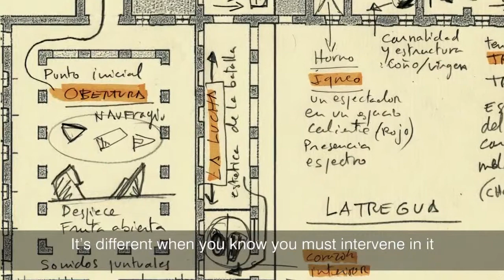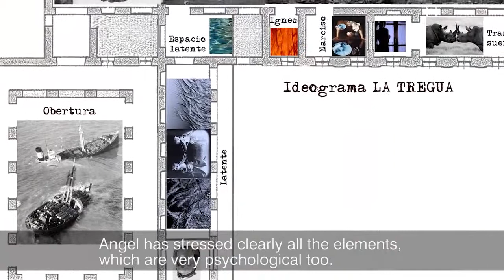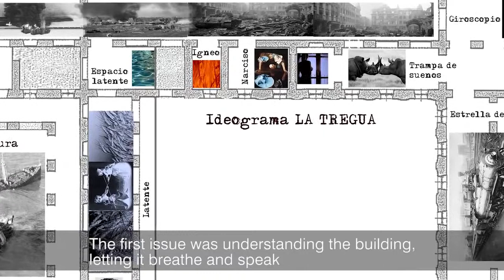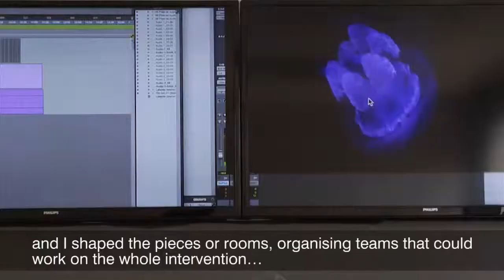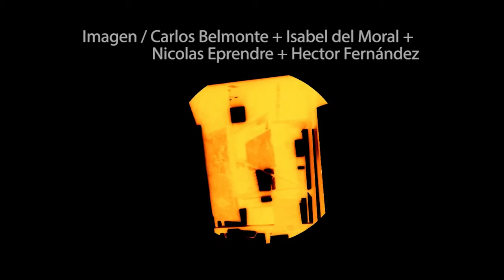Angel Haro. La Tregua. Tabacalera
Making of dirigido por Carlos Belmonte de la intervención del artista Angel Haro en el espacio Tabacalera Promoción del arte.

LA TREGUA es una propuesta artística que busca integrarse en la singularidad del edificio de Tabacalera. Se trata de una instalación multidisciplinar que propone un recorrido simbólico a través de una serie de grandes piezas - pintura, escultura, espacio sonoro y audiovisual. El artista ha trabajado cada una de las piezas de forma autónoma pero integrándolas en un discurso global, jugando con la tensión que se produce entre el espacio, la materia y la luz.

La muestra, comisariada por Julieta de Haro está producido por la Dirección General de Bellas Artes y Bienes Culturales y de Archivos y Bibliotecas del Ministerio de Educación, Cultura y Deporte de España.

Making of directed by Carlos Belmonte for the intervention of the artist Angel Haro in Tabacalera Promotion space of art.

THE TRUCE is an artistic project that seeks to integrate into the uniqueness of the building of Tabacalera. It is a multidisciplinary facility that proposes a symbolic journey through a series of large pieces - paintings, sculpture, audio and audiovisual space. The artist has worked each of the pieces independently but integrating them into a global discourse, playing with the tension that occurs between space, matter and light.

The exhibition, curated by Julieta de Haro is produced by the Directorate General of Fine Arts and Cultural Assets, Archives and Libraries of the Ministry of Education, Culture and Sport of Spain.